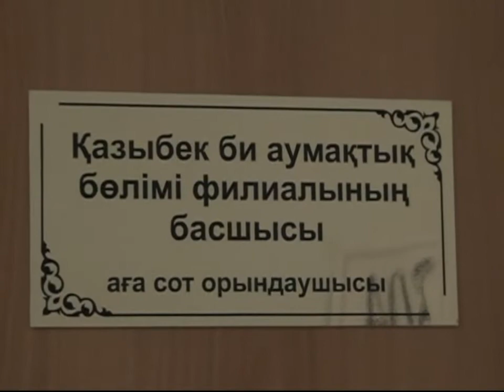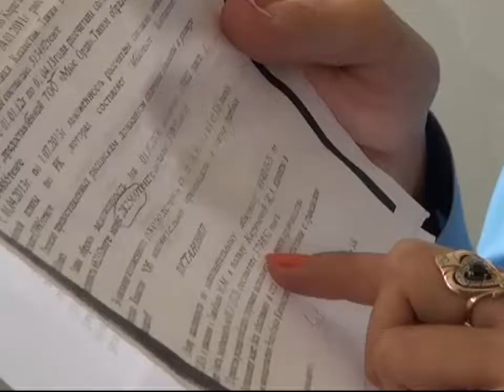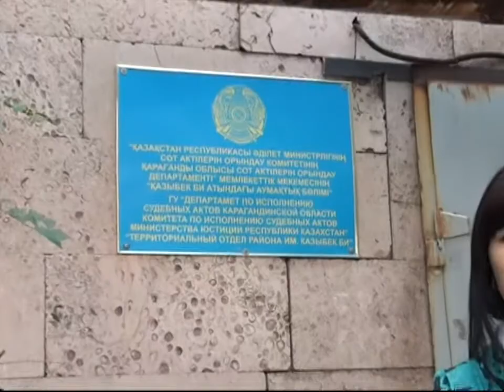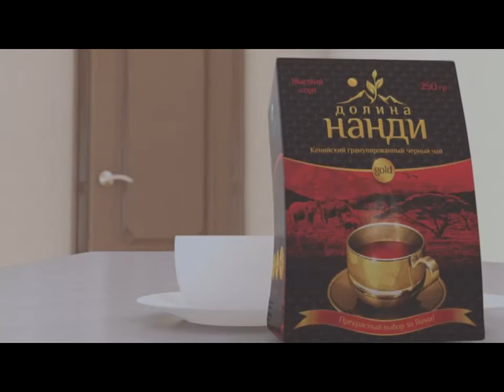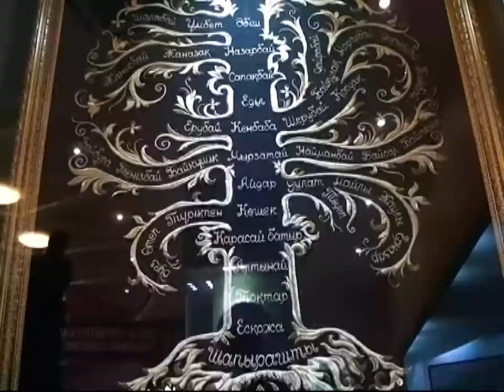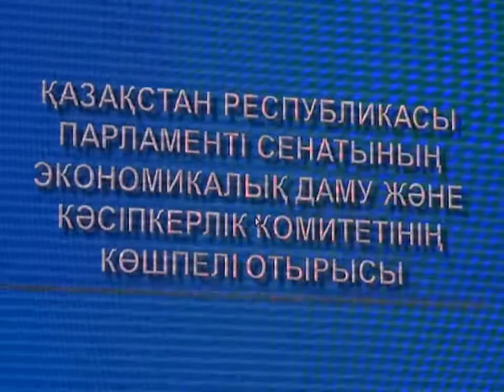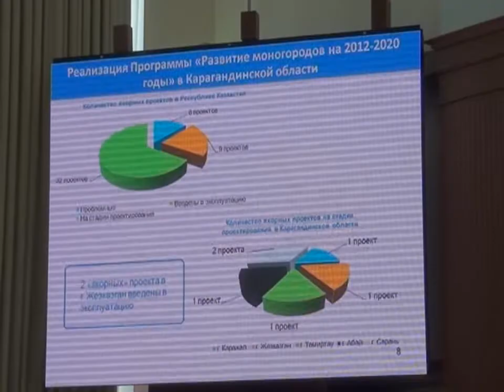Новости канала Первый Карагандинский - 13/09/2013